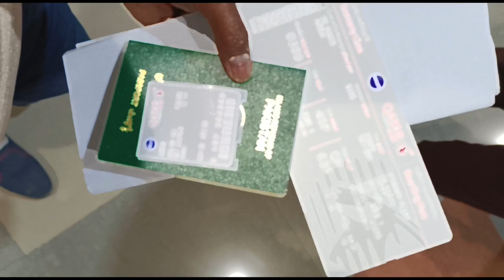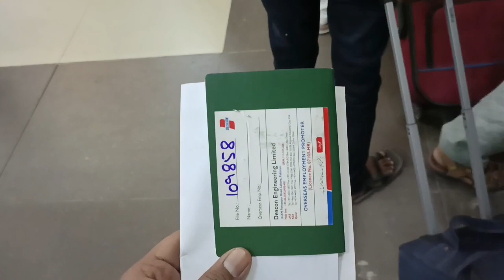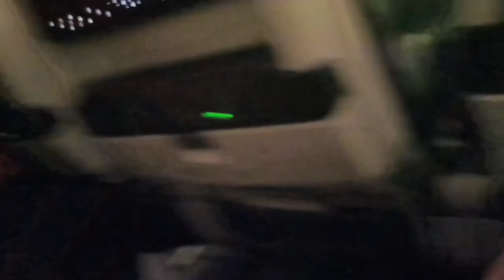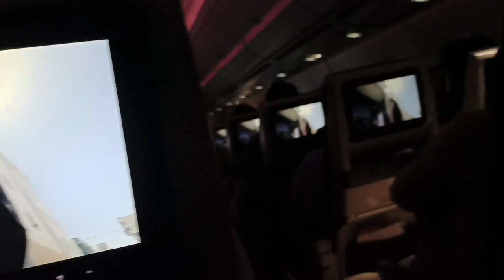TRAVELING TO QATAR(Doha)/traveling vlog/1st vlog/for job/Descon.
Hello Girls & Boys.Going to qatar for job in Descon as HSE Officer.so today is the day when i leave the pakistan.(Ab sy ho ga qatar mai mahol...yayayaay)